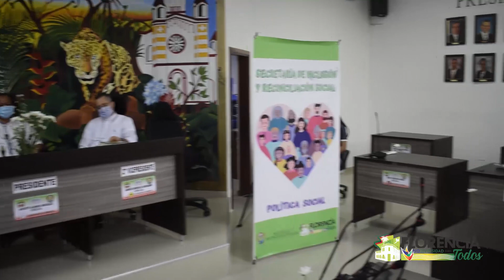ALCALDIA DE FLORENCIA CONMEMORÓ DÍA DE LA NO VIOLENCIA CONTRA LOS NIÑOS, NIÑAS Y ADOLESCENTES